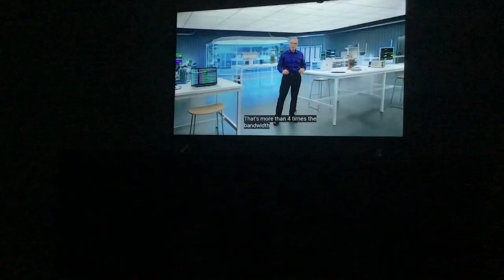What is the UltraFusion architecture?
A video of the Apple event.